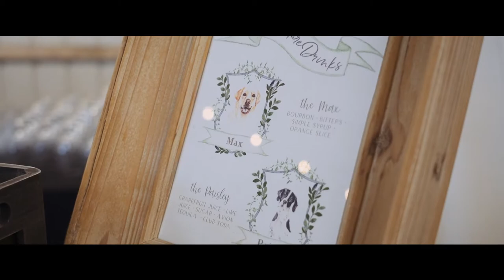Katie and Mike's Wedding Film | Sorrento Florida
The sentimental factors are what make one wedding unique from another. Who could beat having a wedding take place in the Bride's childhood backyard which also happens to be a breathtaking and very scenic ranch?! We were so happy to work with some great vendors who made this country chic wedding come to life. We loved everything about this wedding... but mainly Katie and Mike! Childhood friends make the best friends! ​

Vendors:
Planner: Blush by Brandee Gaar
Video: Seltzer Films
Photo: Kristen Weaver Photography
DJ: @Power Entertainment
Floral: @CDC Floral
Makeup/Hair: LeJeune Artistry
Rentals: A Chair Affair, Inc.
Jewelry: The Bridal Finery
Catering: Puff 'n Stuff Catering
Officiant: Sensational Ceremonies, LLC